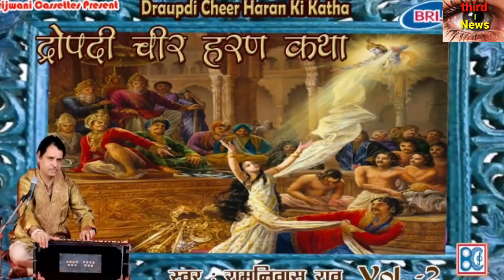धर्मराज युधिष्ठिर ने श्री कृष्णा से झूठ क्यो बोला